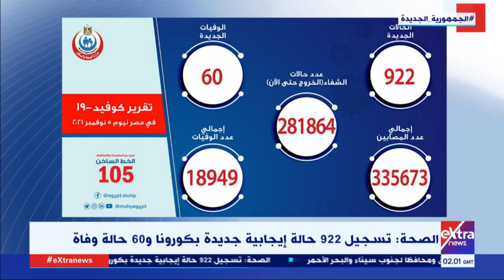موجز أخبار الـ 4 صباحاً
6 نوفمبر 2021